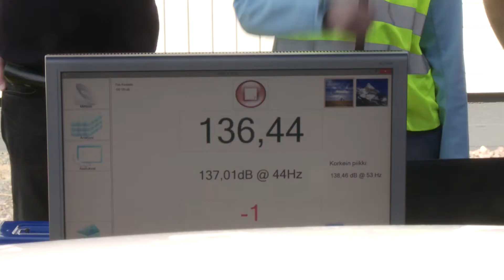Mauton Päivä 2014